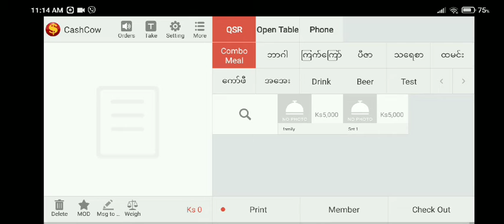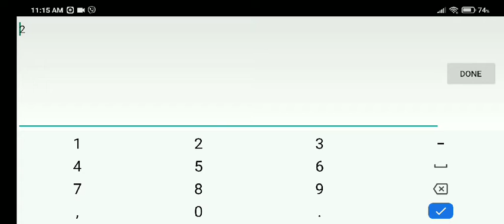More setting ထဲက Reprint နဲ့ Return အကြောင်း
Customer က bill ကြိုတောင်းတဲ့အခါ Reprint bill ထုတ်နည်း
Customer က Order ပြန် Return တဲ့အခါ Return function သုံးနည်း